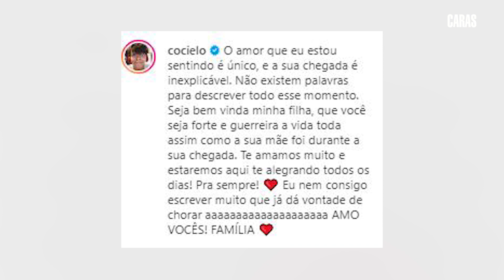MANU GAVASSI NA FINAL DO BBB, ANA MARIA BRAGA CURADA E MUITO MAIS NO RESUMÃO DA SEMANA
Uma semana agitada para os famosos! ManuGavassi na final do BBB20, ANAMARIABRAGA curada do câncer, TataEstaniecki e Cocielo anunciaram o nascimento de sua primeira filha e mais no resumão da semana.